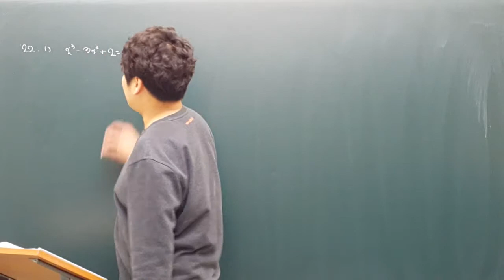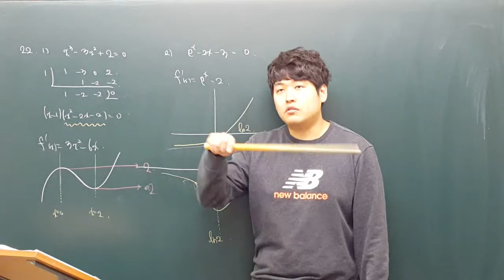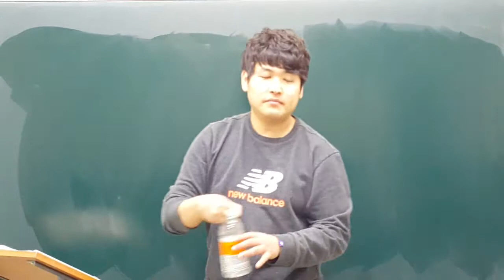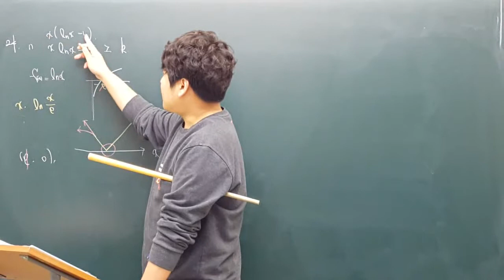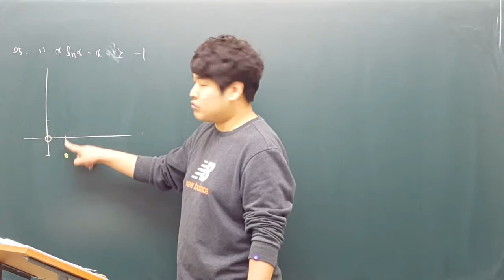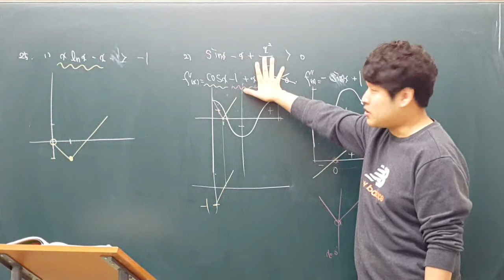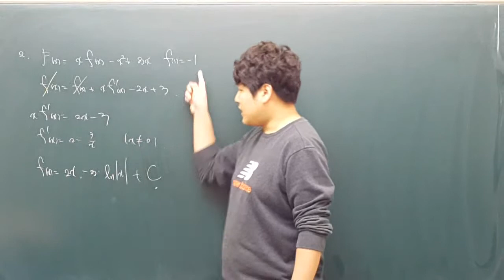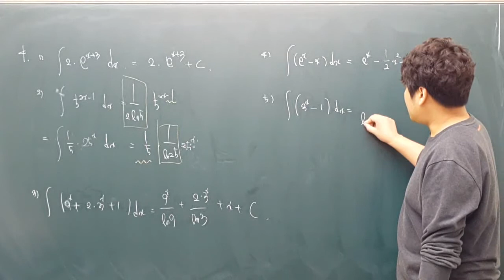150320 개념원리 미적분2 도함수의활용 #4 ~ 부정적분 #1